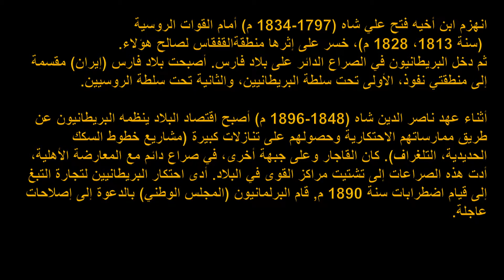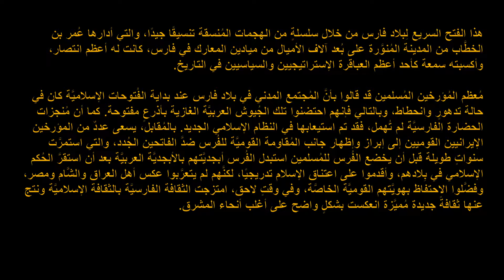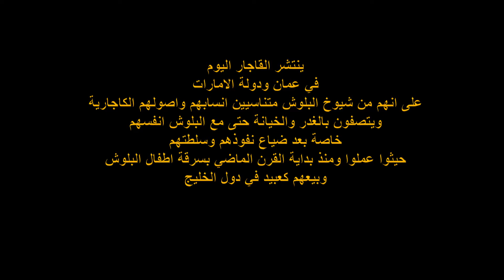البلوش وابتلائهم بالكاجار